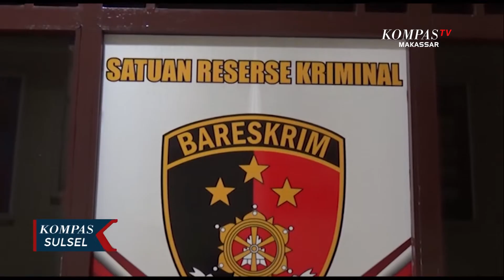Eks Kepala BPN Sorong Jadi Tersangka Pemalsuan Dokumen SHM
SORONG, KOMPAS.TV - Kepolisian resort Sorong Kota menetapkan mantan kepala Badan Pertanahan Kota Sorong, jadi tersangka kasus pemalsuan dokumen sertifikat hak milik.

Selain Eks kepala BPN, polisi juga menetapkan 2 tersangka lainnya. Saat ini ketiganya belum dilakukan penahanan karena masih menjalani pemeriksaan lanjutan. Sementara satu terlapor, hingga kini belum ditetapkan sebagai tersangka karena maju sebagai calon anggota legislatif.

Polisi sudah melakukan pemeriksaan pada 34 saksi dan satu keterangan ahli serta menahan barang bukti. Para tersangka dikenakan pasal berlapis dengan ancaman hukuman maksimal 12 tahun penjara.